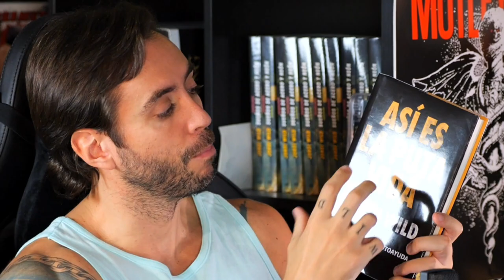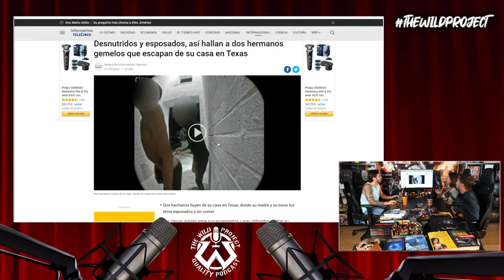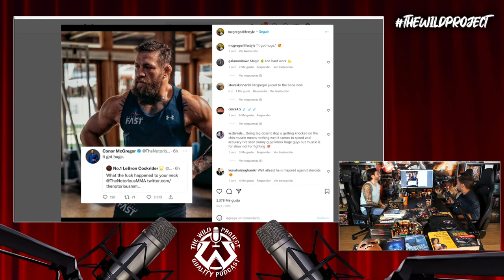The Wild Project #164 | Auronplay y su retirada, La NASA busca OVNIS, La 0rgía del Fin del Mundo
Como cada semana, nueva tertulia en The Wild Project con las noticias más interesantes de los últimos días. En el episodio de hoy: Auronplay ha puesto fecha aproximada a su retirada como stremaer; Estafan a una mujer en Tinder de la forma más surrealista que se ha visto nunca; La NASA crea un equipo de expertos para dar explicación a cientos de casos OVNIS que se han desclasificado; La estrella de Hollywood Drew Barrymore explica que no tiene relaciones desde hace 6 años; Ibai se queja del injusto hate recibido últimamente por ciertos comentarios de broma; Una madre tatúa a uno de sus gemelos para diferenciarlo del otro... y mucho más. ¡No te lo pierdas!
- El nuevo libro de Jordi Wild, cómpralo aquí y apoya al creador
- Participan: